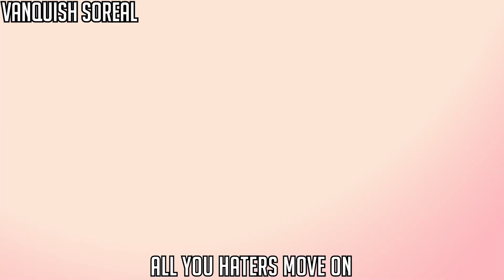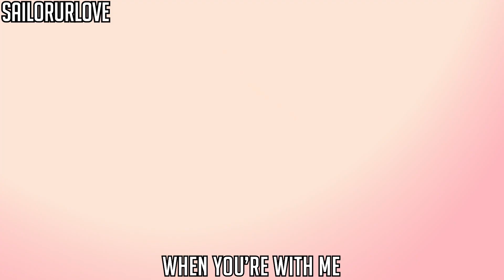Deku & Uraraka Rap Song | No Gravity | Vanquish SoReal Ft. Sailorurlove [ MHA ]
This is my Deku & Uraraka Rap from My Hero Achademia called No Gravity Feat. Sailorurlove

Credits
Featuring: SailorUrLove

Produced By - Heavy Keyzz

Izuku Midoriya. Their friendship began mainly after Izuku saves her from being crushed by one of the zero-point mock-robots in the U.A. Entrance Exam. She also tries to give points to him after it was over so that he can enter the school since she feels that she owes him for saving her. They meet again and both are surprised to find out they‘re now classmates. Ochaco calls him "Deku", as she thinks it's his real name because of what he was called in their first meeting, but learns the truth about it and quickly apologizes. She says she thinks it sounds like the Japanese phrase for "You can do it!", (however, in the English dub, she just says it sounds cute, and it can make a great hero name), which causes him to blush in delight and tell her she can call him "Deku."